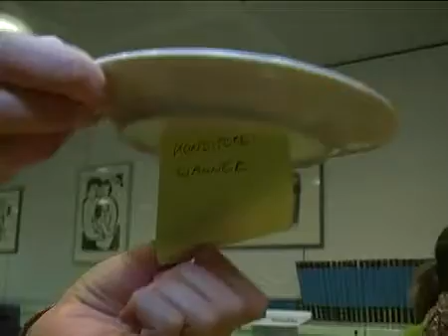SN-Krapfentest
Redakteure der Salzburger Nachrchten testeten acht Krapfenhersteller.